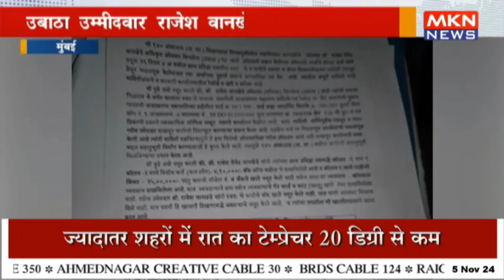स्वतंत्र उम्मीदवार ने प्रमाण प्रस्तुत कर लगाया आरोप